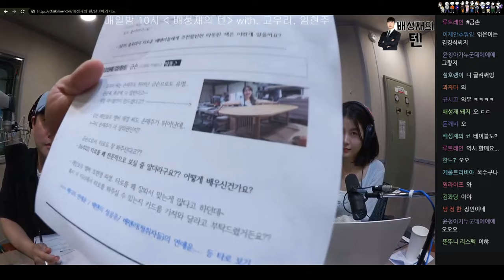우리현주 초대석 | 고우리, 임현주 | 프로듀스 1077 | 배성재의 텐 20240814